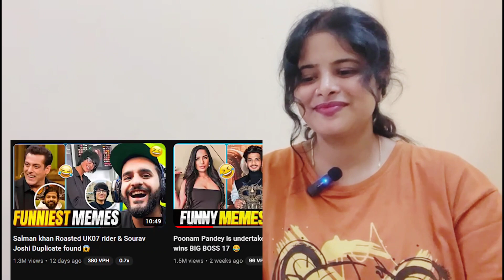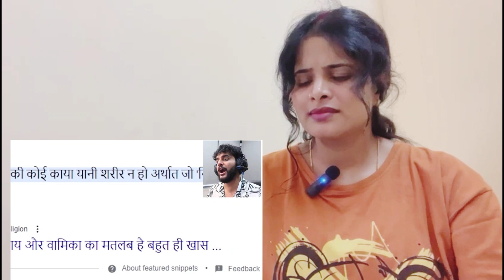Nidhi React Vlogger: Virat Kohli's Son's Face Exposed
I hope you all like and enjoy the video!!